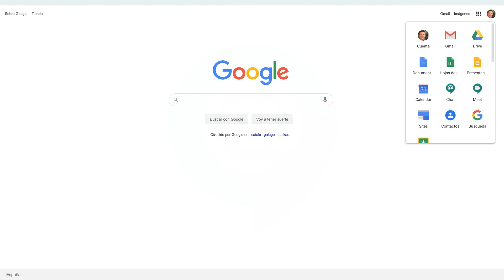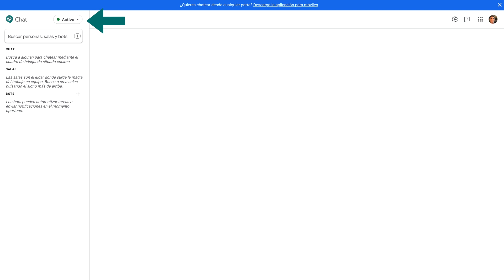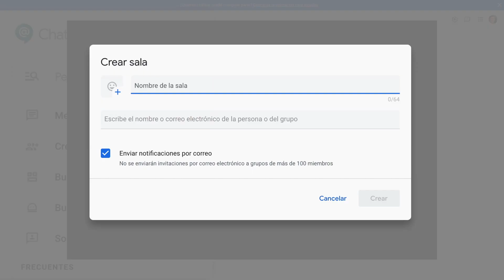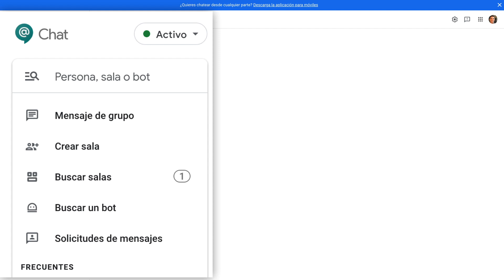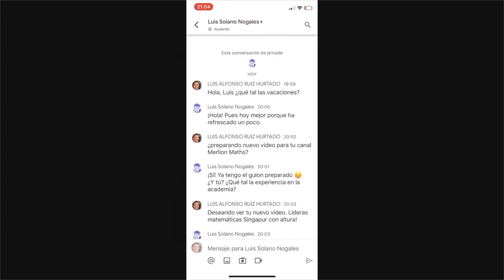Descubre Google Chat vs. Whatsapp. Nueva mensajería profesional Google Workspace.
Hasta ahora, Whatsapp es la aplicación más usada a nivel mundial, seguida de Messenger; eso no significa que sea la mejor opción para el ámbito educativo  y profesional.
En este video te voy a presentar la nueva herramienta de mensajería de Google, Google Chat. No nace de la nada sino que es la renovación del tradicional Hangouts que ahora diverge en Google Meet y google chat.
Aprenderás cómo usar este novedosa herramienta de mensajería para el ámbito profesional y educativo.
Actualmente, Chat admite 28 idiomas y un máximo de 8,000 miembros por sala.

ENLACES

Mi equipo